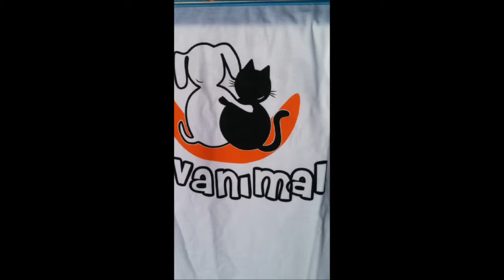Día de la adopción 1.2.14